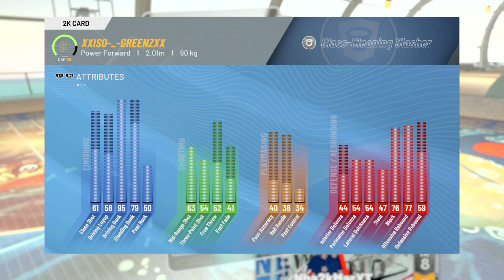NBA 2K22_20211106171204